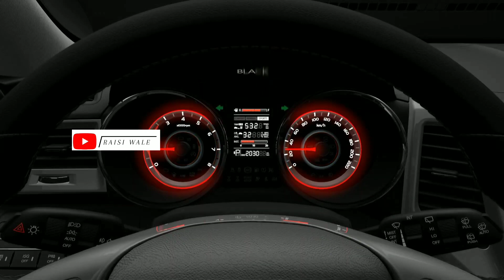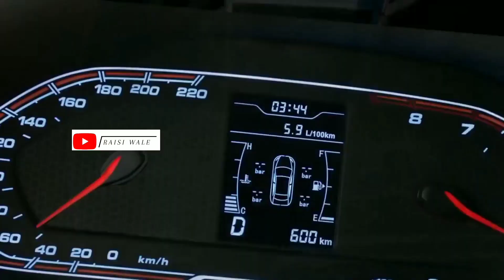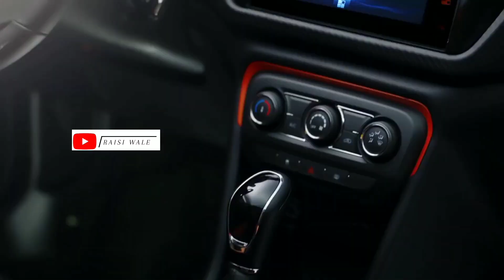Launch नई Hustler 2023 💥केवल ₹2.17 लाख में Suzuki Suv"ये सस्ती 6-Seater Suv कार,माईलेज 37Km!